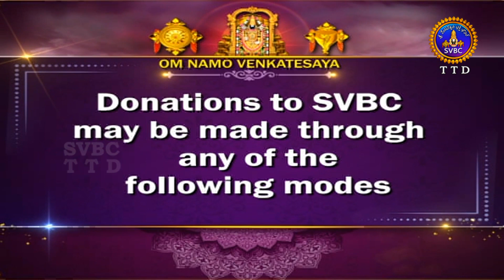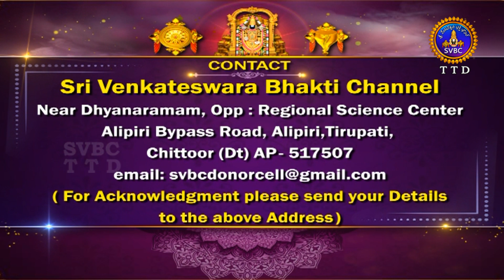Sandilya Bhakthi Sutralu || Sri Samavedham Shanmukha Sarma || EP 04 || 06-03-2023 || SVBC TTD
శాండిల్య భక్తి సూత్రాలు || Sandilya Bhakthi Sutralu || Sri  Samavedham Shanmukha Sarma || EP04 || 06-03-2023 || SVBC TTD